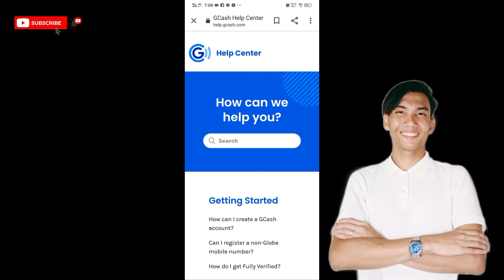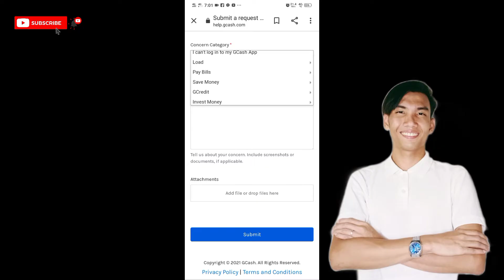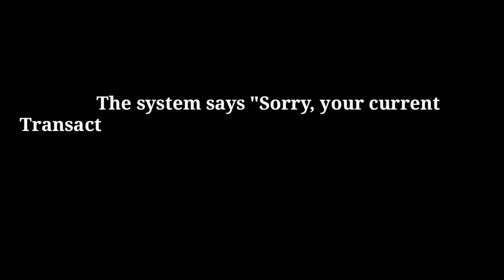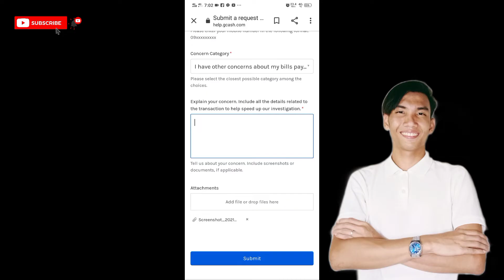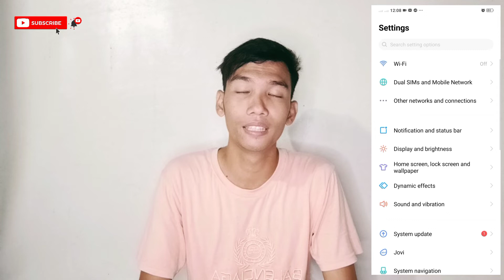HOW TO FIX "SORRY YOUR CURRENT TRANSACTION CANNOT PUSH THROUGH" IN GCASH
This video gives you five (5) solutions to fix the problem in Gcash specifically " SORRY YOUR CURRENT TRANSACTION CANNOT PUSH THROUGH CONTINUE USING YOUR GCASH TO AVAIL OTHER  SERVICES OR GO TO HELP (HELP CENTRE TO LEARN MORE OR SUBMIT A TICKET FOR YOUR CONCERN)". The video is composed of  general and specific solutions with a different application to specific transaction.

DON'T SKIP!
IT IS A DETAILED VIDEO!  REQUIREMENTS AND TIPS WERE DISCUSSED IN EVERY SOLUTION.